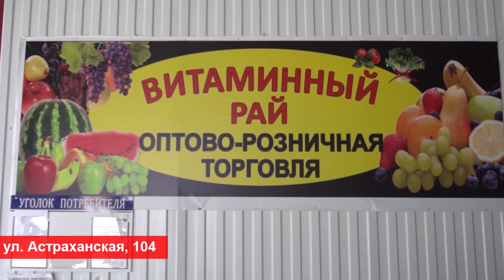В Анапе в Гостагаевской заложили виноградники с помощью современных технологий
В Гостагаевской заложили виноградники с помощью современных технологий. Процесс посадки виноградников сегодня автоматизирован и контролируется через спутник